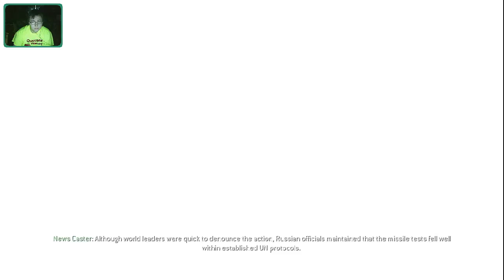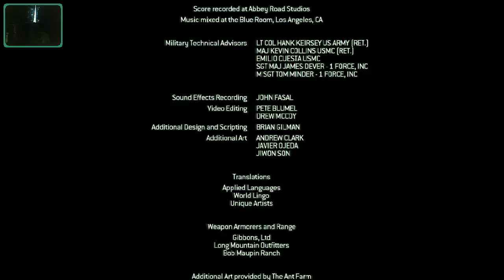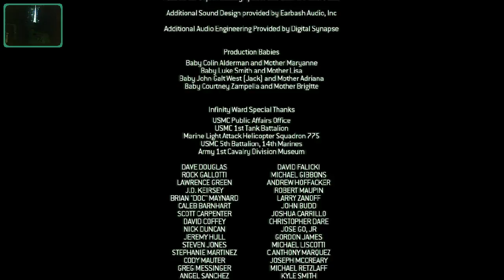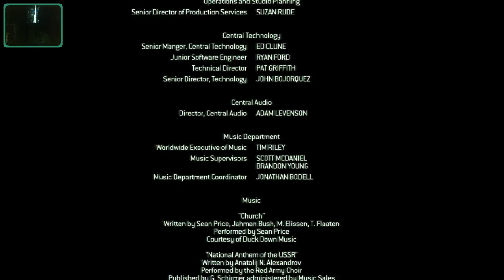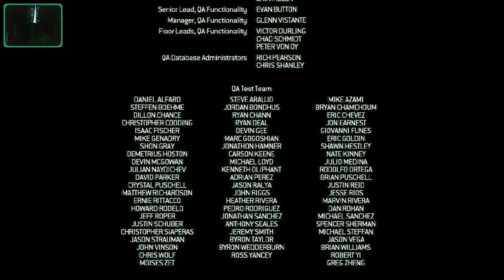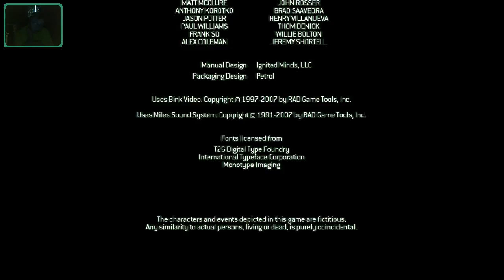CALL OF DUTY 4 EP.13